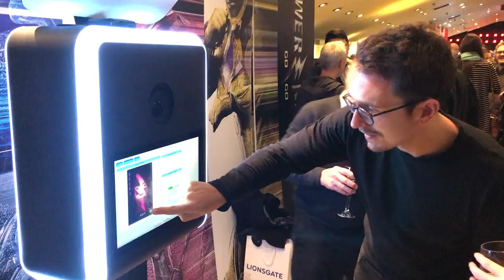Live Green Screen morphing at film premiere for Power Rangers by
Instant morphing to Power Rangers at the Leicester Square private screening event. No Green screen required, instant social media sharing via text, email, Facebook, twitter and instagram. Plus instant photographs.